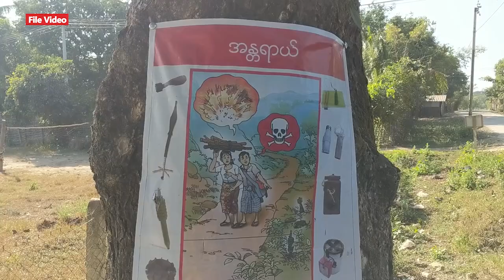စစ်တပ်နဲ့ AA တို့ ပလက်ဝမှာ တစ်ကျော့ပြန်တိုက်ပွဲတွေဖြစ်၊ ဒေသခံတွေ ရိက္ခာပြတ်လပ်မှာ စိုးရိမ်နေ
■ ရက္ခိုင့်တပ်တော် (AA) လှုပ်ရှားတဲ့ ပလက်ဝမြို့နယ်ထဲမှာ မြန်မာစစ်တပ်နဲ့ AA တို့အကြား တစ်ကျော့ပြန်တိုက်ပွဲတွေ ပြန်ဖြစ်နေပါတယ်။ ဒေသခံတွေကတော့ တိုက်ပွဲတွေ ပိုပြင်းထန်လာပြီး အရင်လို  နေအိမ်စွန့်စွာထွက်ပြေးကြရ ကုန်စည်စီးဆင်းမှု ပြတ်တောက်ပြီး ဆန်ရိက္ခာတွေ ပြတ်လပ်မယ့်အရေးကို စိုးရိမ်နေပါတယ်။

RFA ဝိုင်းတော်သား စောဖိုးခွားက တင်ပြထားပါတယ်။
- Unicode

စစ္တပ္နဲ႔ AA တို႔ ပလက္ဝမွာ တစ္ေက်ာ့ျပန္တိုက္ပြဲေတြျဖစ္၊ ေဒသခံေတြ ရိကၡာျပတ္လပ္မွာ စိုးရိမ္ေန
■ ရကၡိဳင့္တပ္ေတာ္ (AA) လႈပ္ရွားတဲ့ ပလက္ဝၿမိဳ႕နယ္ထဲမွာ ျမန္မာစစ္တပ္နဲ႔ AA တို႔အၾကား တစ္ေက်ာ့ျပန္တိုက္ပြဲေတြ ျပန္ျဖစ္ေနပါတယ္။ ေဒသခံေတြကေတာ့ တိုက္ပြဲေတြ ပိုျပင္းထန္လာၿပီး အရင္လို  ေနအိမ္စြန႔္စြာထြက္ေျပးၾကရ ကုန္စည္စီးဆင္းမႈ ျပတ္ေတာက္ၿပီး ဆန္ရိကၡာေတြ ျပတ္လပ္မယ့္အေရးကို စိုးရိမ္ေနပါတယ္။

RFA ဝိုင္းေတာ္သား ေစာဖိုးခြားက တင္ျပထားပါတယ္။
- Zawgyi
လွတ်လပ်တဲ့အာရှအသံ
မြန်မာသတင်းနဲ့ဗီဒီယိုတွေ ကြည့်နိုင်ဖို့